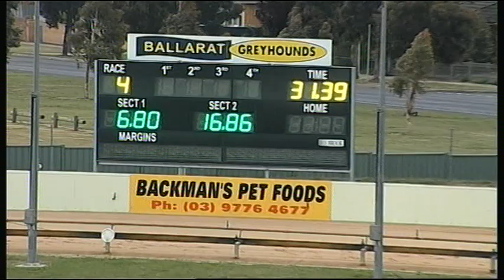BAL SAT 01 DEC 18 R4